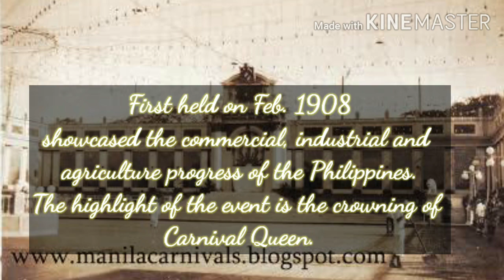Manila Carnival Queen ( 1908 to 1926)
Most of the image are found in this references:
Electronic Trail ( Wikipedia)

Source listed above:

Manila carnival queen  held on Feb 1908 during American colonial period
Showcased the commercial, industrial and agriculture progress of the Philippines.
The highlight of the event is the crowning of the carnival queen.
Pura Villanueva Kalaw- the 1st manila carnival queen
while  Anita Agoncillo Noble - the 1st Ms. Philippines 1926

Thanks!